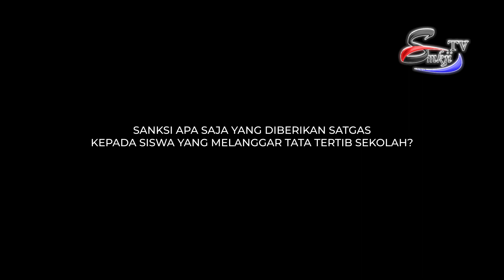SEPUTAR PENDIDIKAN SMKN 1 KENDAL LIPUTAN KEGIATAN TATA TERTIB (HUKUMAN)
SMKJITV ADALAH TELEVISI SEKOLAH DI SMK NEGERI 1 KENDAL YANG BERADA DI JALAN SOEKARNO HATTA BARAT KM. 03 PURWOKERTO PATEBON, SUKUP KULON, PURWOKERTO, KECAMATAN KENDAL, KABUPATEN KENDAL

SMKJITV DI KELOLA OLEH SISWA SISWI SMK NEGERI 1 KENDAL JURUSAN  PROGRAM SIARAN PRODUKSI TELEVISI